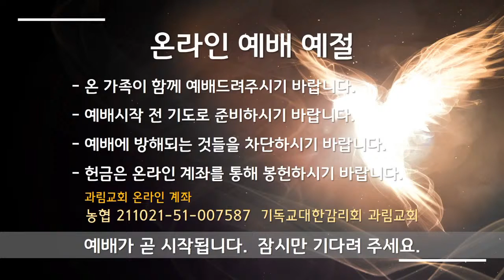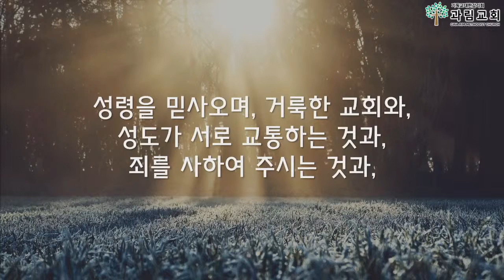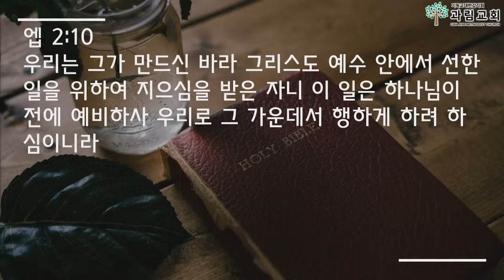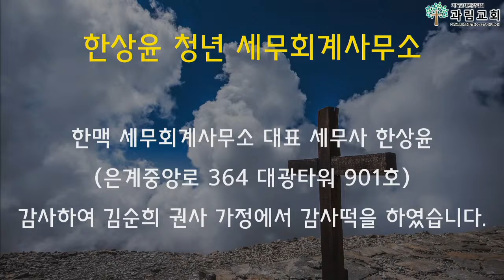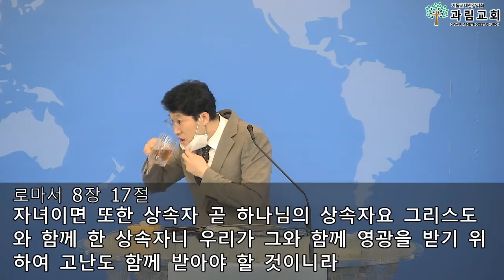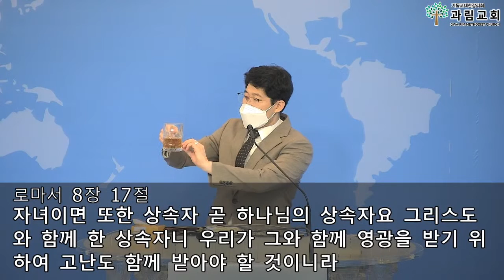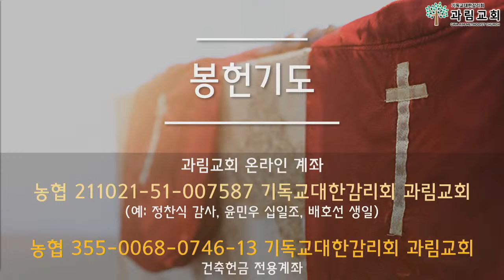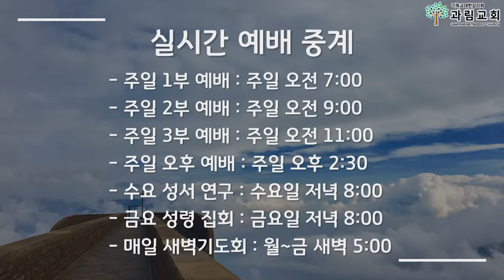2021년 8월 22일 과림교회 실시간 주일오전 3부예배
홀리 브릿지(Holy Bridge) Worship

Worship Leader : 정찬식 전도사

Drum : 김수빈
Bass : 이지훈
E.Guitar : 김동준
Main.P : 장효진
Sec.P : 김재우
Vocal : 탁점선, 배호선
Sub : 민경현
Cam : 강성균

Song List
1. 나의 반석이신 하나님
2. 주 하나님 독생자 예수
3. 주의 정결한 피로
4. 보혈을 지나

다시 새롭게 하소서! 4
- 성경이 말하는 인간론 -
눅 9:25
문은수 담임목사

코로나19와 경기도 지침으로 인해 온라인으로 진행됩니다.

농협 - 일반헌금 계좌(기독교대한감리회 과림교회)
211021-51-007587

농협 - 건축헌금 계좌(기독교대한감리회 과림교회)